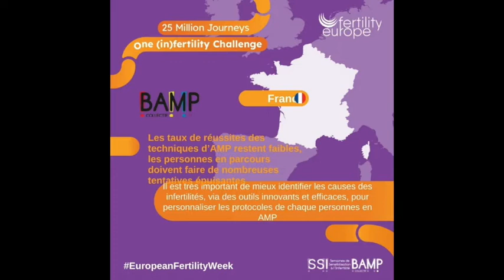Le parcours de Déborah, 1ère partie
Déborah est la responsable de l'antenne BAMP à Nouméa.
Elle revient sur son parcours dans trois épisodes.
Dans le cadre de la Semaine Européenne de l'(in)fertilité, nous partageons des témoignages de personnes en parcours.
Celui de Déborah croise le sopk, l'amp intraconjugale, l'adoption et le don de gamètes.